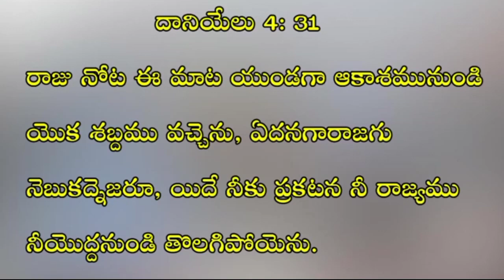January 26 || Today's promise || daily bread || Happy Republic day